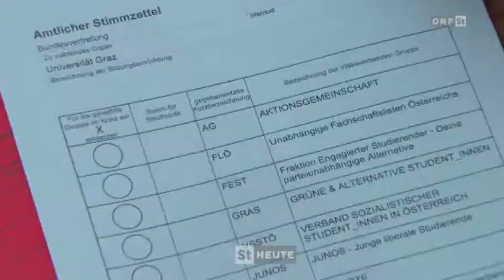ORF 19.5.2015 ORF Steiermark heute: ÖH Wahlen beginnen ...